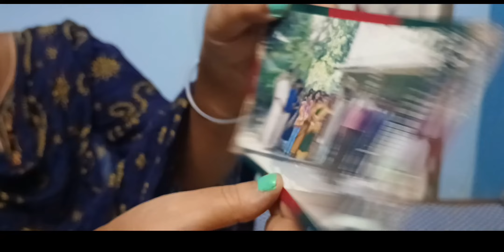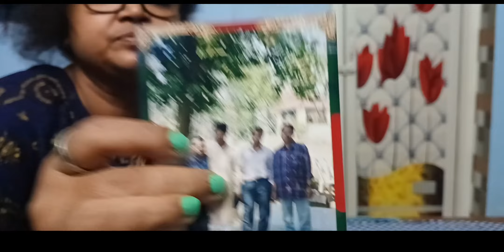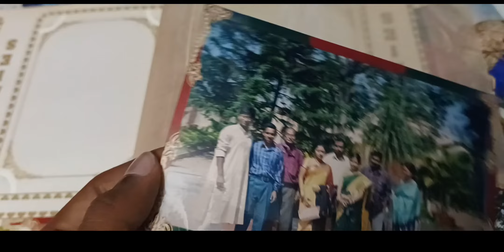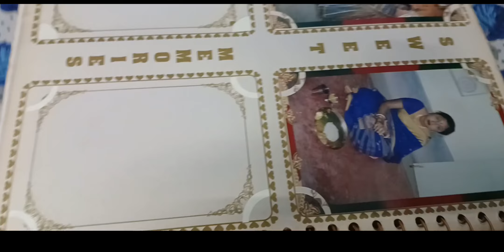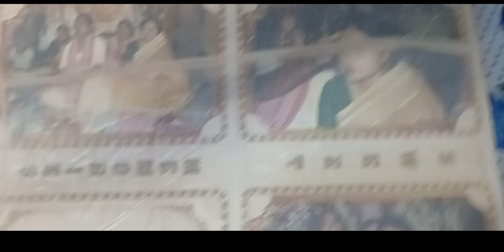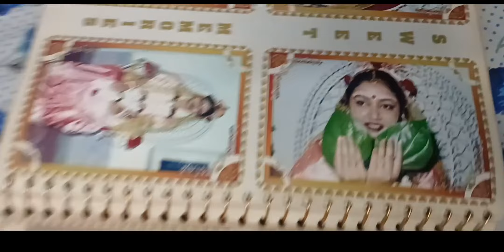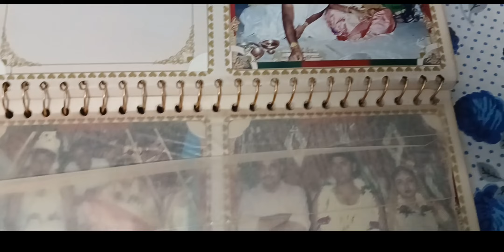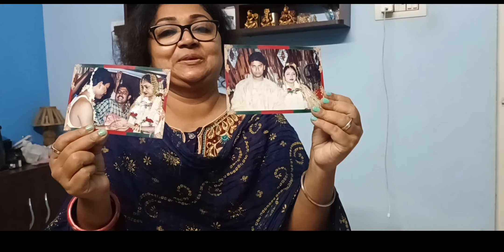Requested video/our wedding album with sweet moments 💕💖 ❤️ @simplevlogswithpapia8689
This is my youtube channel ❤️ basically focussed about daily basis of ❤️ bengalivlog dailyvlog cooking yummyfood shortvideo vlogs lifestyle travelvlog etc..